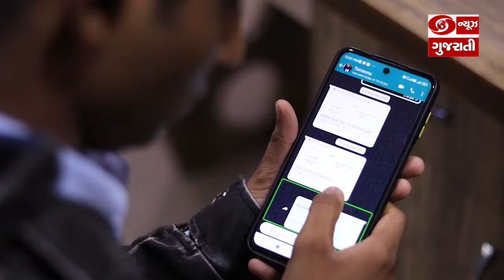બ્રેઈલ લિપિના સંશોધક અને જનક લુઈસ બ્રેઈલની યાદમાં આજે વિશ્વભરમાં બ્રેઈલ દિવસ મનાવવામાં આવે છે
બ્રેઈલ લિપિના સંશોધક અને જનક લુઈસ બ્રેઈલની યાદમાં આજે વિશ્વભરમાં બ્રેઈલ દિવસ મનાવવામાં આવે છે l 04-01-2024